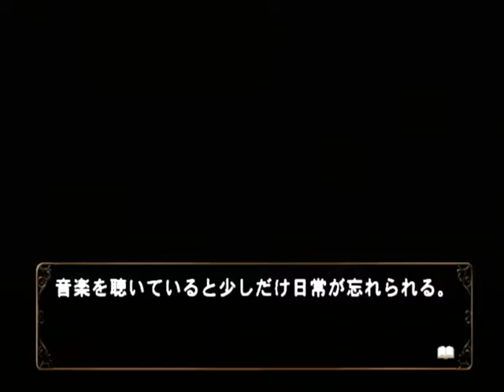【PS2】何処へ行くのあの日 光る明日へ Part１２ ～さ、寒いナリ・・・ 【スタートオンゲームズ】【スタゲー】【JAPAGE】